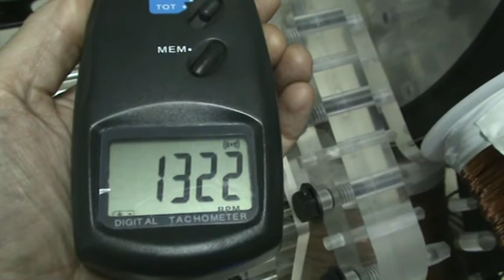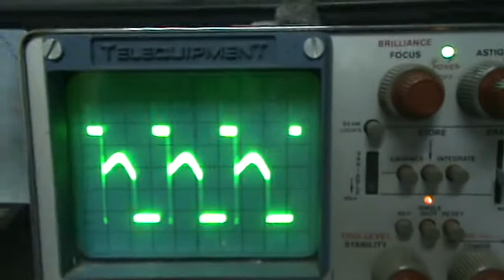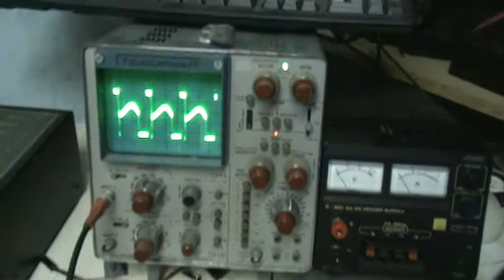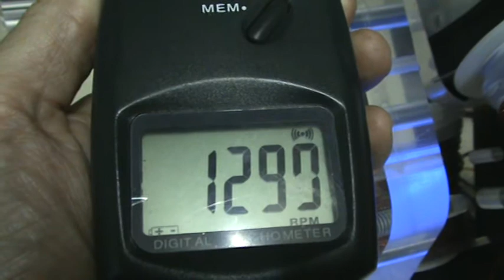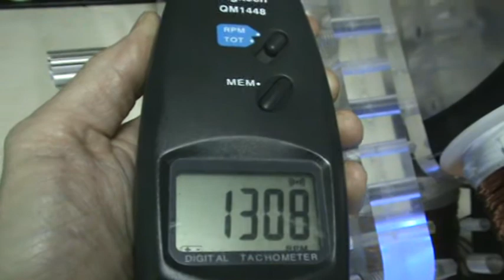Bedini Monopole SSG Timing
This video shows that when the Bedini Monopole SSG is tuned so the coil discharges occurs at the mid-point between 2 magnets, the highest RPM is achieved.